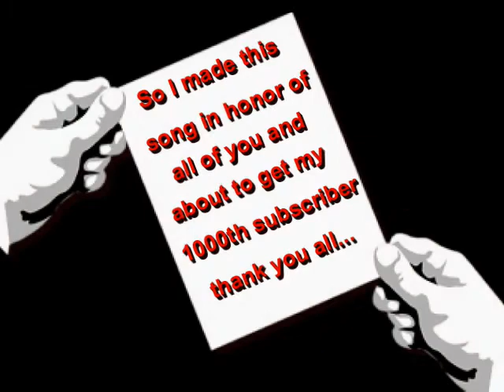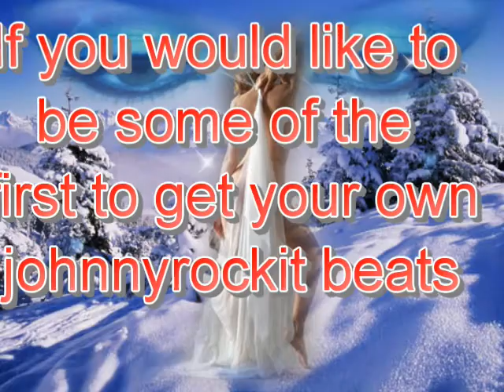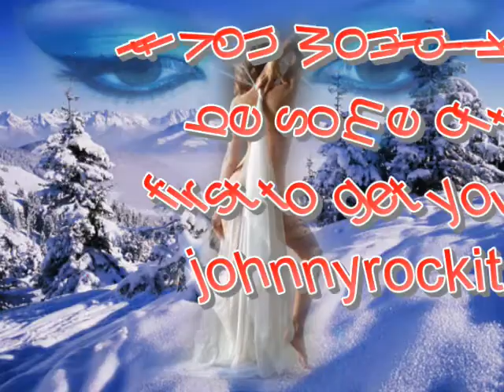Beat Of A 1000 Subs by johnnyrockit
"To have really lived, you must have almost died. To those who have fought for it, freedom has a flavor the protected will never know." ~ Unknown
This is that an original that I wrote played and produced it is called "Beat Of A 1000 Subs" by johnnyrockit and I made this in honor of my subcribers and the fact that I am almost at 1000 subscribers yea!!! I hope you like it...johnnyrockit OVER & OUT!!! TO INFINITY & BEYOND!!!
Thank you to my dear family Tracy DeCrocker (My Awesome wife),Meredith (Mom), John DeCrocker (Dad), Patrick Green (my awesome rockin'son),Gabriel DeCrocker (my awesome rockin' son), Michelle Gianan,Jeff DeCrocker (My Awesome Brother), Thetwo Ofus, Brittany, Aubrey Nicole (daughter),Jamie, Marc, Josh, Patty, JerriLynn DeCrocker (My Rockin' Sister), Larry, Julie, Kara (my rockin' Niece), Danielle